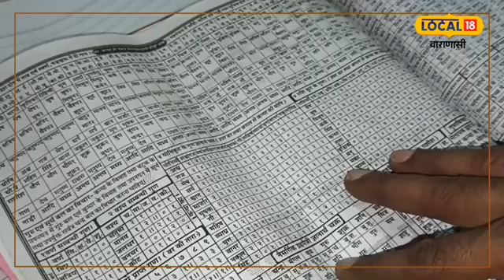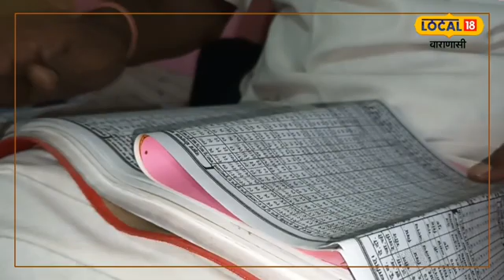World Cup 2023: India-Pakistan match पर 3 ग्रहों का साया! किसको मिलेगी जीत?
World Cup India Pakistan Match: संजय उपाध्याय ने इस मैच से पहले ही भारत के जीत का दावा किया है.संजय उपाध्याय ने ग्रहों की चाल और ज्योतिषशास्त्र के कैलकुलेशन के आधार पर इसकी भविष्यवाणी की है.

World Cup India Pakistan match: Sanjay Upadhyay has already claimed India's victory before this match.